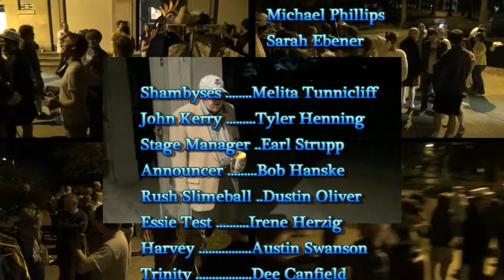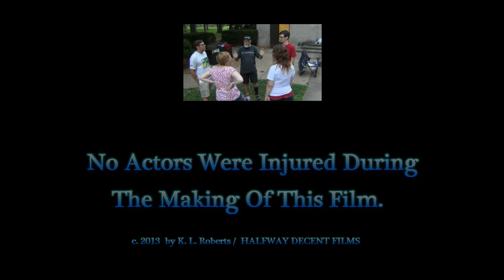The Acharnians 2013 Sample 2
Preview of "The Chase" & Final Moments of "The Comedy". Recording 9 days of The Genesius Guild Production of the Greek Comedy by Aristophanes.Summer 2013 in Lincoln Park, Rock Island, Illinois.